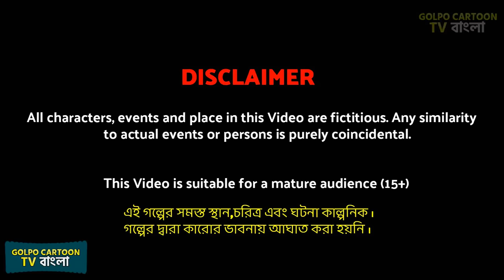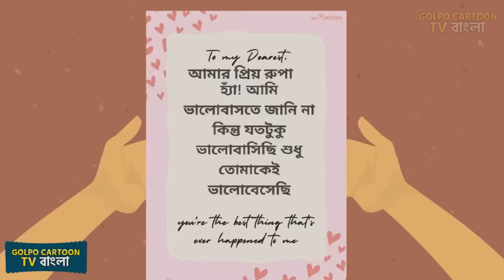গার্লফ্রেন্ড হলো বৌদি Full Movie | Girlfriend Holo Boudi Natok | Bangla Cartoon | Golpo Cartoon TV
গার্লফ্রেন্ড হলো বৌদি Full Movie | Girlfriend Holo Boudi Natok | Bangla Cartoon | Golpo Cartoon TV | rupkotha cartoon video | cartoon bangla cartoon and rupkothar golpo | notun cartoon video